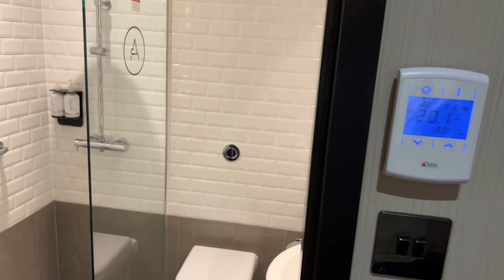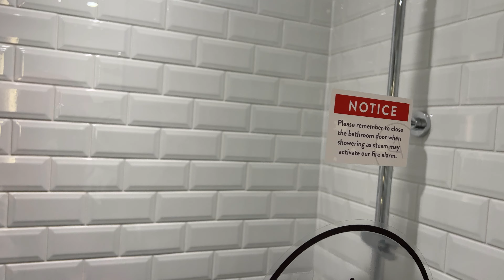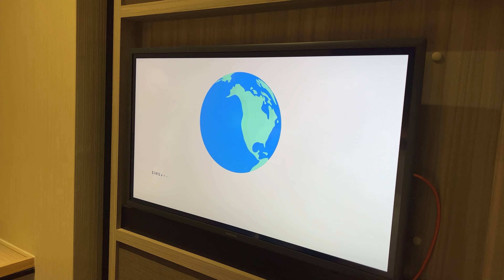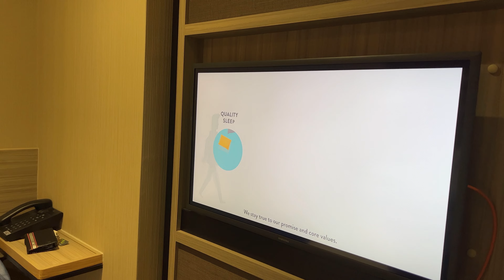Pre- Travel Day | Aerotel London Heathrow Room Tour | Disney Vacation Club | WDW 2021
After 700 days and several cancellations due to the pandemic, Ben and Becca finally make it to Walt Disney World on the very first day of the borders opening. Not only do they meet up with many friends of the show that we have all made in the last two years, but also make it onto BBC Radio, National TV News and even Disney UK’s own social channels!

They will need their own agent soon to manage their own Meet & Greet!

We look forward to sharing the rest of the vlogs with you every Sunday at 8pm GMT so make sure you click the subscribe button and ring the bell so you get notified when the next one is uploaded.

Waffle On!